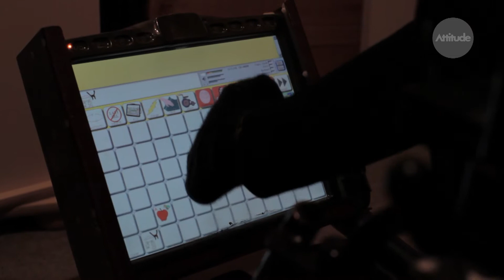AttitudeLive.com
Changing attitudes towards people with disabilities by telling great stories!